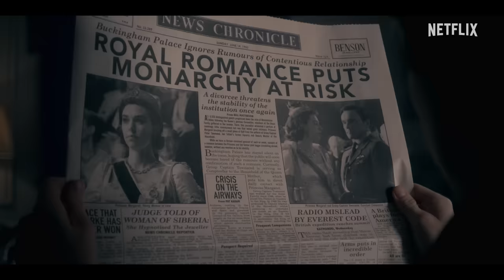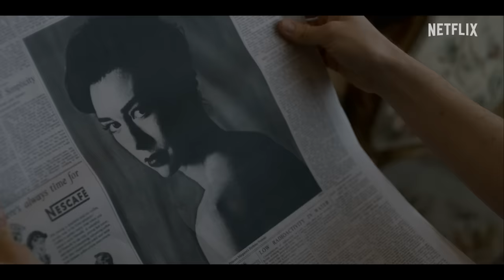The Story Of Queen Elizabeth And Princess Margaret | The Crown | Netflix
‘You are sisters above all else.’ Watch the loving, emotional, and complicated relationship between the royal sisters unfold.

Queen Elizabeth II reflects on her legacy and lineage as Diana dazzles the public in the final weeks of her life and the monarchy faces a reckoning.